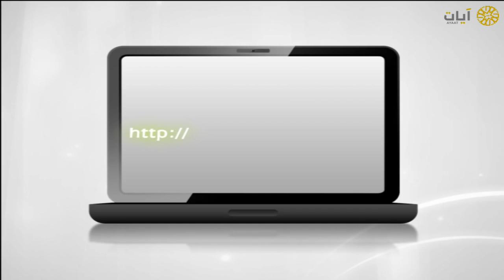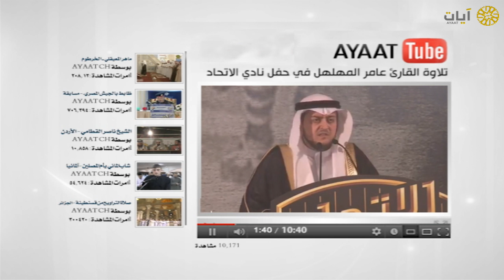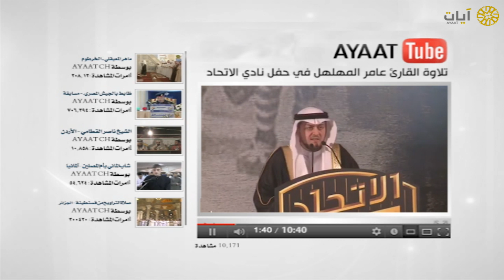آيات يوتيوب - تلاوة عامر المهلهل في حفل نادي الإتحاد